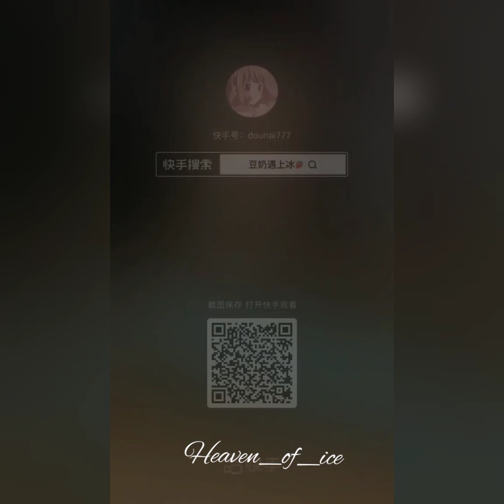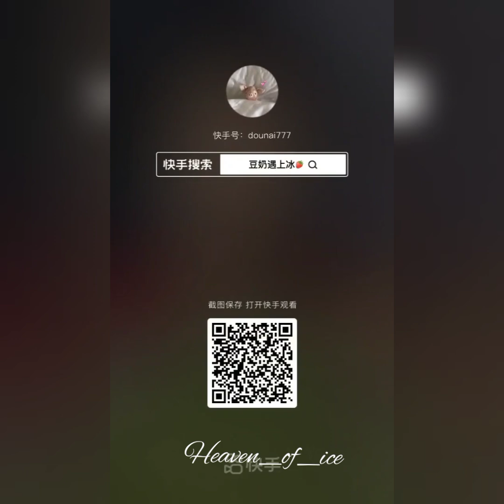ASMR | ICE CHUNKS AND SOFT ICE EATING | SOLO EATING